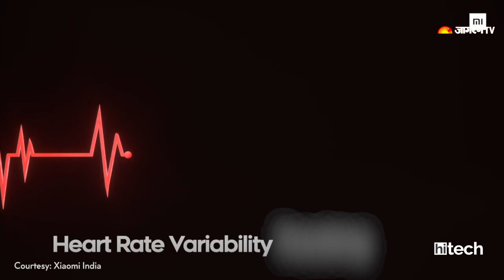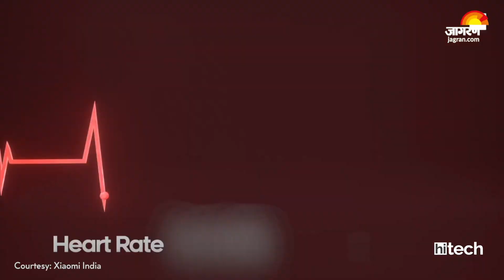Xiaomi's First Smartwatch Mi Watch Revolve launched in India at Rs 10,999 | HiTech News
Xiaomi ने भारत में अपनी पहली स्मार्टवॉच Mi Watch Revolve को लॉन्च कर दिया है। कंपनी ने इस स्मार्टवॉच को एक वर्चुअल इवेंट Xiaomi Smarter Living 2020 में लॉन्च किया है। इसकी कीमत 10,999 रुपये है। Watch this video to know more.